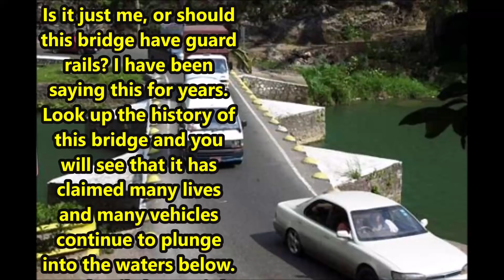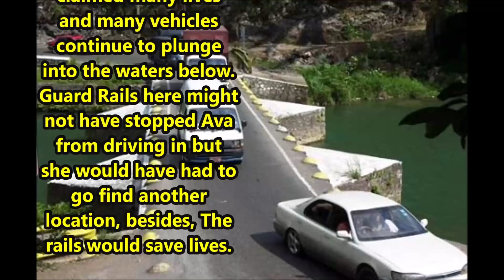Let Ava Thelwell life be a lesson to us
Sometimes people are happy and smiling on the outside but are using that smile to mask sad times on the inside and in this case of Ava Thelwell who was pulled from the Rio Cobre Flatbridge river in Jamaica , the story is no different. In this video we talk about checking on our loved ones and changing the way we view mental wellness and wellbeing.